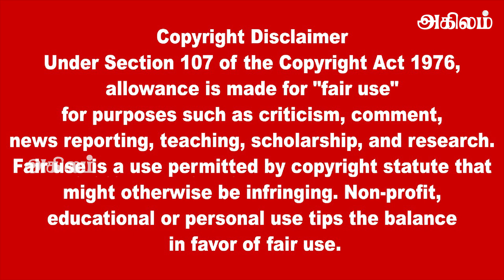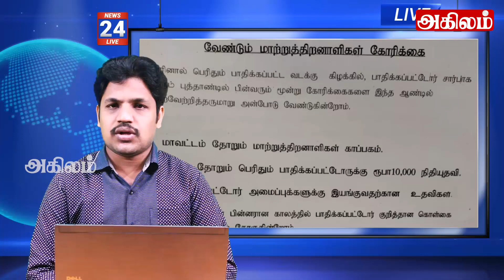ஆளும் கட்சிக்குள் குழப்பம் மஹிந்த தலைமையில் முக்கிய முடிவு